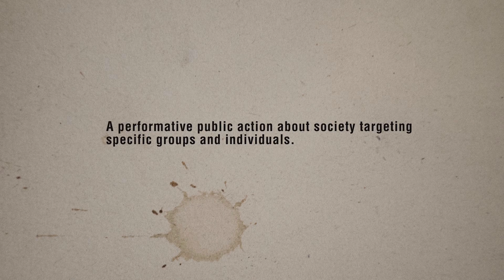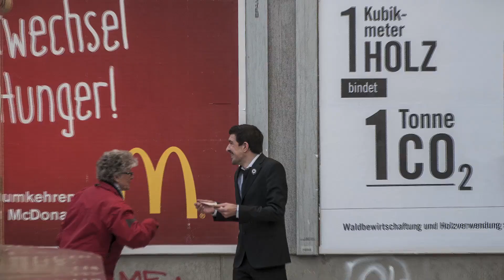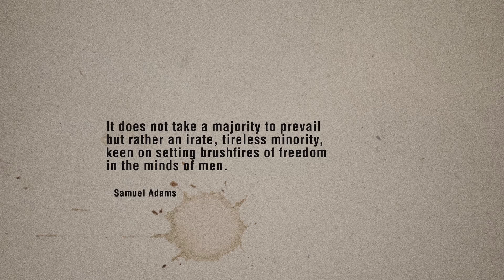Rahman Hak-Hagir - TARGET (2017)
„A performative action about societies, targeting specific groups or individuals.“
Public Performance | Video Documentation | 3:06 mins. | HD

“It does not take a majority to prevail
but rather an irate, tireless minority,
keen on setting brushfires of freedom
in the minds of men.”

― Samuel Adams

Performer:
Rahman Hak-Hagir

Camera & Photography:
Andreas Draxler

Concept & Postproduction:
Rahman Hak-Hagir

Vienna, Meidling / 13th of March ~

ANDREAS DRAXLER is an Austrian performance artist and film maker who´s work is aiming on providing a holistic understanding of social symptoms and their effects on the individual as a fragment of its cultural habitat. He is a member of the international artist collective known as THE OTHER SOCIETY since 2015.

RAHMAN HAK-HAGIR (May 15, 1972) is an Austrian-born Vienna-based half-afghan conceptual and performance artist; focussing on the conflicting priorities between individual and social environment and a founding member of the international artist collective, known as THE OTHER SOCIETY.